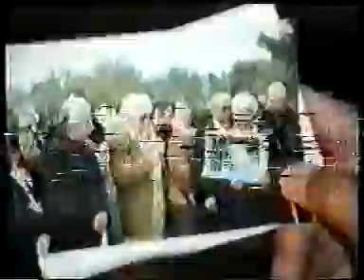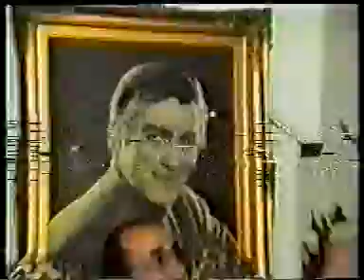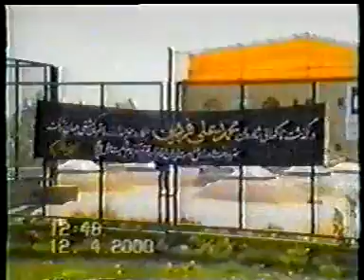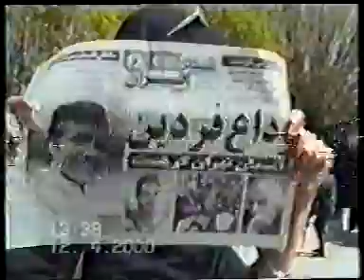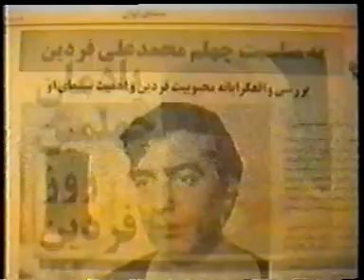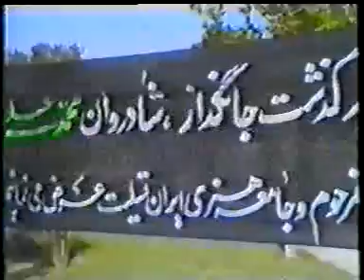تشیع جنازه کامل محمد علی فردین ۱۳۷۹ cd2